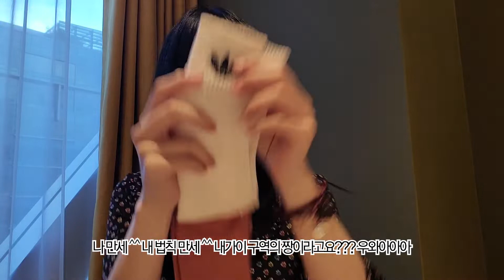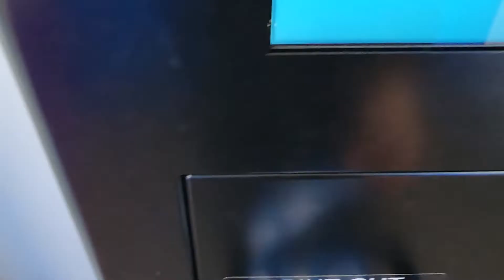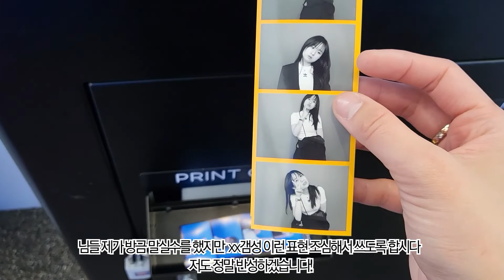명은이의 지난 주말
안녕하세요 김명은입니다 비디오를 맨날 이틀에 한 번씩 올리다가 4일 만에 올리게 되었네요 아이고야. 초보 유튜버가 이렇게 벌써부터 게으른 행동을 보여도 되는지 잘 모르겠네요. 사람이라는 게 다 개인의 사정이라는 것 앞에서는 하염없이 약해지고 힘들어지지 않습니까 여러분? 아시죠? 모르신다고요. 오, 축하드려요. 행복한 삶을 살고 있으시네요. 비꼬는 게 아닙니다. 설마... 지난 번에 올렸던 비디오의 연장선 입니다. 언박싱도 있고, 최근에 오픈한 보코서울강남 호텔의 조식 리뷰도 있고, 밤에 가로수길에서 찍은 영상도 있고, 인생네컷st 사진 찍은 것도 있습니다. 지금 달면 제가 아마 평생 기억할지도 모릅니다. 나중에 대기업 유튜버 되면 기억하기 힘드니까 지금부터 달도록 합시다. 그럼 명은이는 이만☆